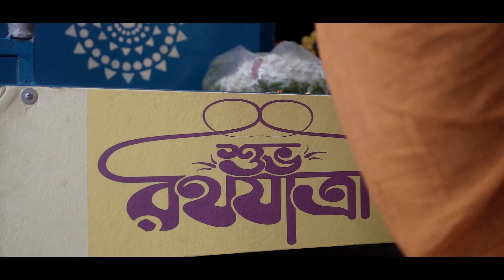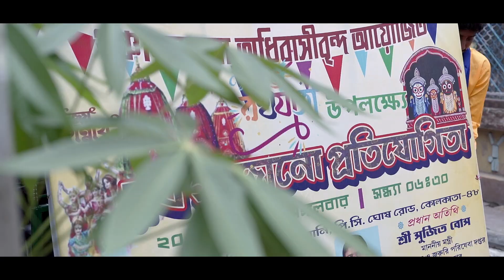JAI JAGGANATH| A Special Moment of Rath Yatra At KOLKATA(Sreebhumi)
|| Bookings open for the session 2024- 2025 ||
:::Photography, Cinematography, Pre/Post Wedding, Birthday Party, Rice ceremony and etc. :::
Booking now
CAPTURE_AND_MOMENT
WhatsApp and Calling No- 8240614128.